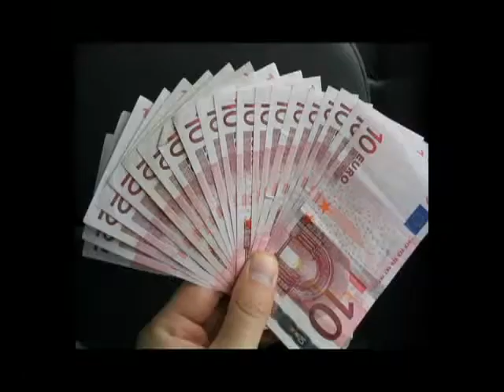Ronald Marquez interesada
Ronald  Marquez Campos el nuevo idolo de la jarana